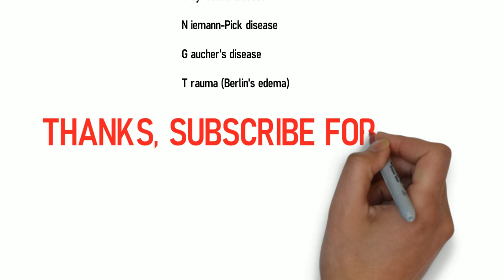MNEMONIC for Causes of Cherry Red Spot on Retina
A cherry-red spot is a finding in the macula of the eye in a variety of lipid storage disorders and in central retinal artery occlusion. It describes the appearance of a small circular choroid shape as seen through the fovea centralis. Its appearance is due to a relative transparency of the macula; storage disorders cause the accumulation of storage material within the cell layers of the retina, however, the macula, which is relatively devoid of cellular layers, does not build up this material, and thus allows the eye to see through the macula to the red choroid below.
The sign was first described by Warren Tay, founding member of the British Ophthalmological Society, in 1881, with reference to a patient with Tay–Sachs disease.
The cherry red spot is seen in central retinal artery occlusion, appearing several hours after the blockage of the retinal artery occurs. The cherry red spot is seen because the macula receives its blood supply from the choroid, supplied by the long and short posterior ciliary arteries, while the surrounding retina is pale due to retinal artery infarction. It is also seen in several other conditions, classically Tay–Sachs disease, but also in Niemann–Pick disease, Sandhoff disease, and mucolipidosis.